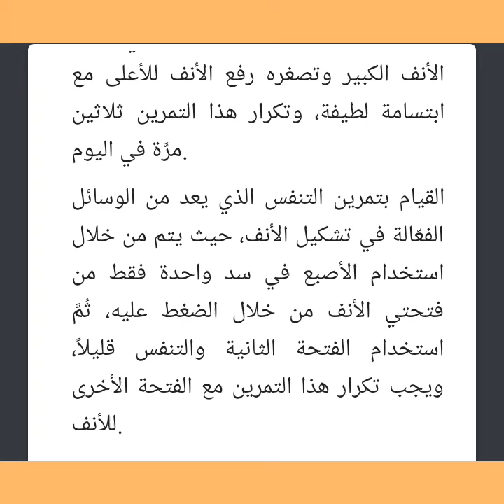علاج الأنف الكبير عند الرجال